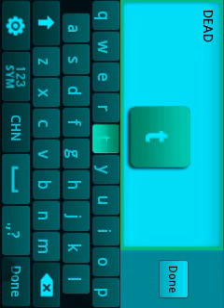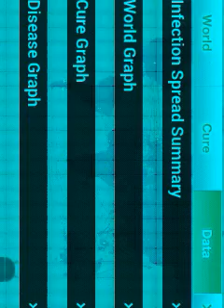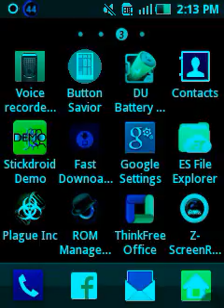Plague Inc. Hacked APK download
[Updated]

Sorry for the video color.
I used Z-Recorder to
record my screen.